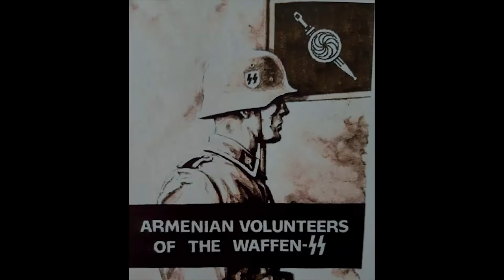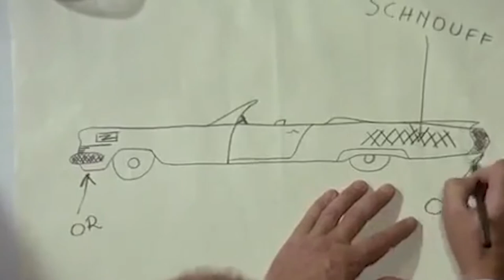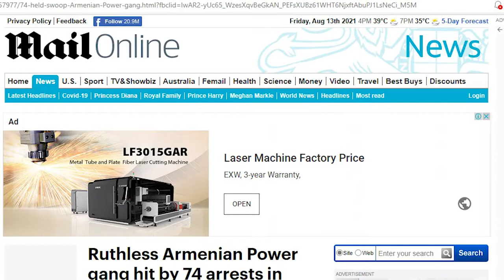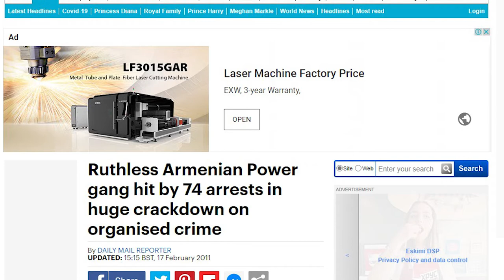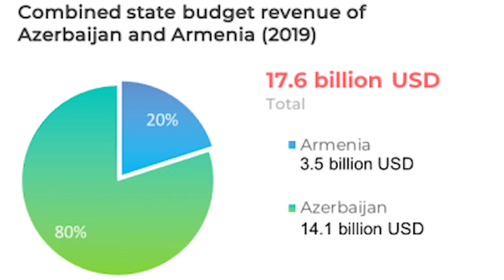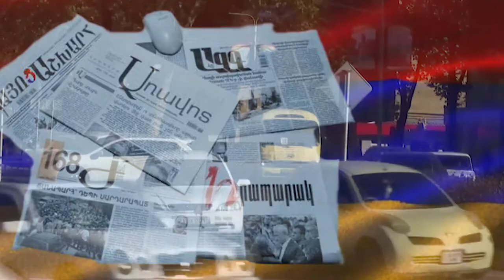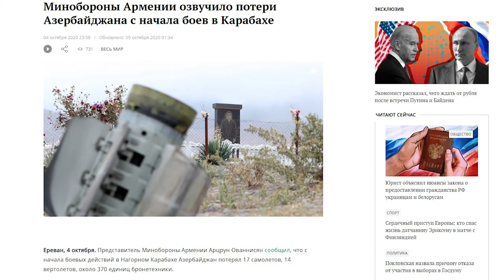The Sucker: Complete Guide to Propaganda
Today, after Azerbaijan’s brilliant victory in the 44-day war, it is interesting to watch the videos of Armenian propaganda, which presents the same thesis in different forms, claiming that “the Azerbaijanis are nothing more than merchants, while the Armenians are warriors; hence, the Azerbaijanis will never win!”